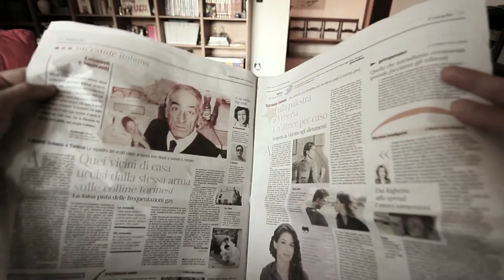Riekajeski - 50 Ore Film Festival - short movie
DeaFriend: sottotitoli in italiano, english subtitles.

This short movie won the first prize in 50 Hours Film Festival.
Rules:
- Write, shoot and edit a short film in a weekend (50 hours);
- The theme of short movie must be "Communication breakdown";
- A Point of view(POV) shot of 8 seconds;
- Put a special object: a mask.
- original music.

Cortometraggio realizzato per il 50 Ore Film Festival organizzato dall'Associazione Cinematografica Essi Girano. La busta è stata consegnata ai partecipanti (12 squadre da tutta Italia) venerdi 1 giugno 2012...
Queste erano le regole:
- realizzare un corto in 50 ore;
- durata massima 10 minuti;
- il tema la Comunicazione intesa come contatto, Communication breakdown (comunicazione interrotta)
- oggetto da inserire una maschera;
- un'inquadratura soggettiva di almeno 8 secondi.
Per rendere le cose più facili, la colonna sonora doveva essere originale!!!

Nome della squadra: Corte Tripoli Cinematografica
Organizzatore generale: Roberto Merlino
Componenti:
Andrea Olindo Bizzarri, Enrico Bizzarri, Emilio Moretti, Maurizio Palmieri, Matteo Palmieri, Marco Rosati, Jack Slevin.

Il gruppo che è nato dal Festival ha deciso di investire il premio ricevuto per future collaborazioni. Questa è la magia che avviene nei Festival e soprattutto in festival cosi particolari dove o ti innamori l'uno dell'altro o ci scappa il morto. D'altronde sono state sempre 27 ore trascorse insieme, con persone che fino a pochi secondi prima non si conoscevano. Nel nostro caso ognuno sapeva cosa doveva fare e come rendersi utile, c'è stato rispetto reciproco.